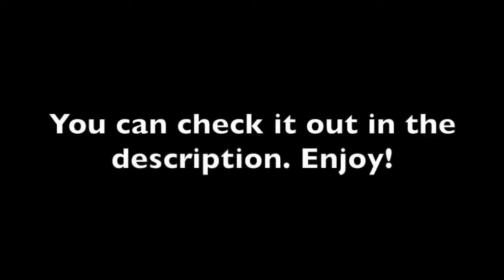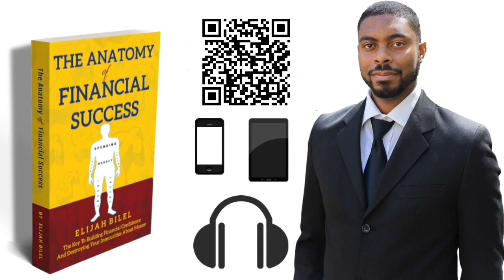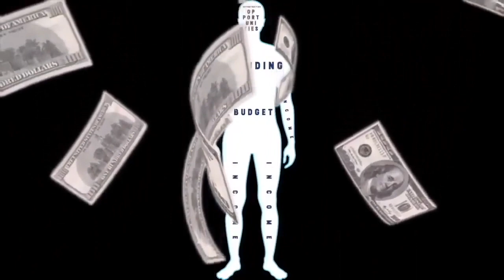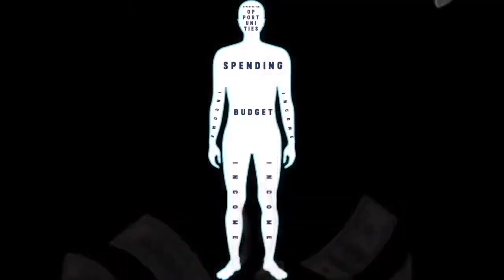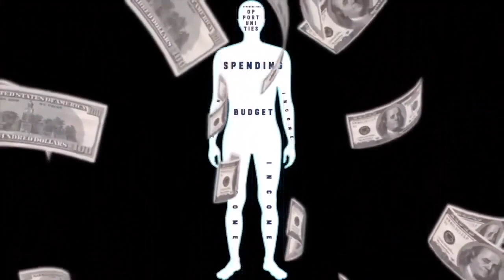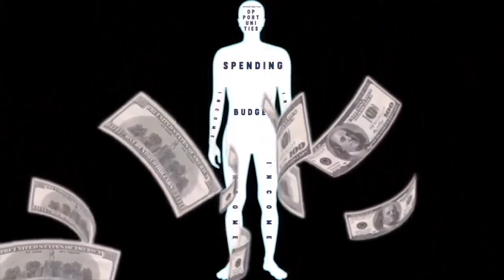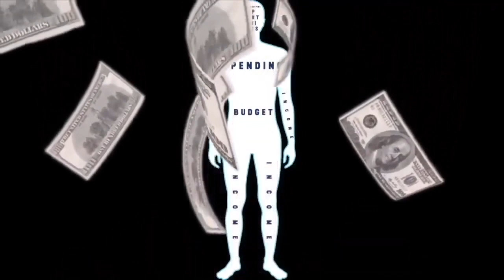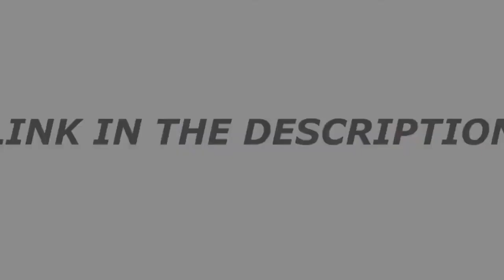Dusty Decks - Gatefold (1 Hour Loop NO BREAKS) | Financial Anatomy Resources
Get my finance book, The Anatomy Of Financial Success! Available on E-book, Paperback, and Audiobook formats
This video is part of the music used from the Financial Anatomy Resources.

🎓 Checkout my courses on Skillshare!

$25 OFF:    25OFF

Get My Monthly Budgeting Template For Free! Compatible with Excel and Google Spreadsheets

The information on financial anatomy is meant to assist you in making more money, manage your finances and start/expand your business ambitions. With that being said, all the information I give and the products/services I recommended are all based off my experience in financial management,  investing in the stock market for years and my experience in network marketing. These are all products and information I have personal used or am currently using.